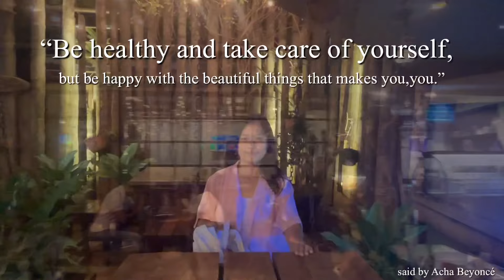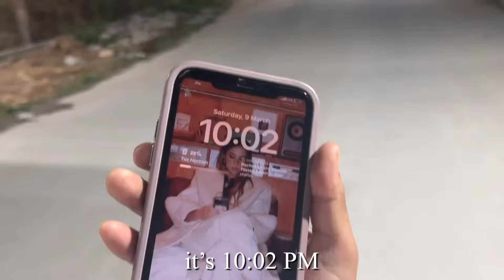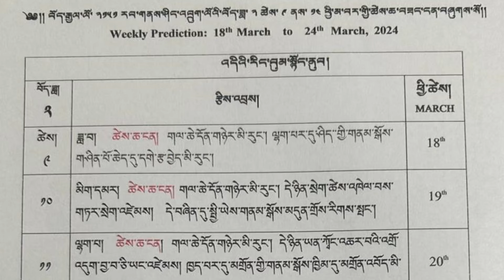Weekend vlog 🎀 (Eng Sub) || TIBETAN VLOGGER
Hello ,Tashi delek everyone . I hope you all are doing well.
At the end of this video I had shared the weekly predictions - auspicious and inauspicious days.